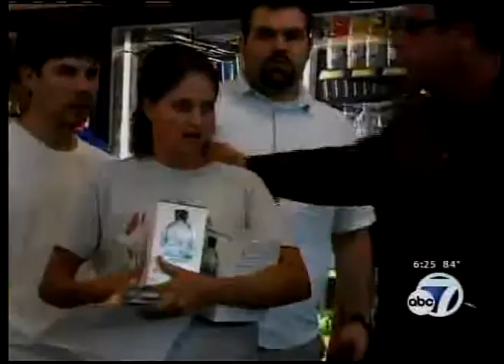WZVN-TV 5.17.10 Dan Aykroyd Signing of Crystal Head Vodka in Naples, FL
Hundreds of fans line up to meet Dan Aykroyd in Naples, FL during the May 17th Crystal Head Vodka signing